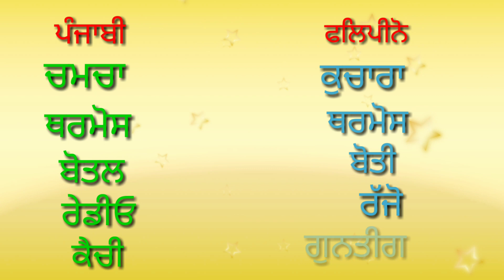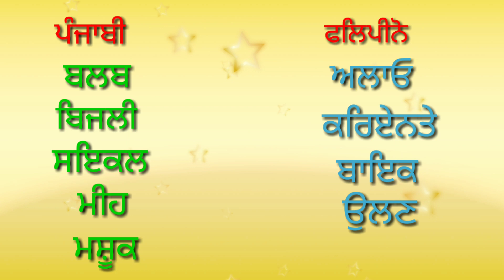Tagalog languages in Punjabi part 31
ਫਲਿਪੀਨੋ ਭਾਸ਼ਾ ਪੰਜਾਬੀ ਵਿੱਚ! how can speak Tagalog! Filipino language! part 31

FILIPINO ਭਾਸ਼ਾ ਸਿੱਖੋ! ਬਹੁਤ ਆਸਾਨ ਆ ਮਨੀਲਾ ਦੀ ਭਾਸ਼ਾ ਪੰਜਾਬੀ ਵਿੱਚ 🇵🇭🇵🇭🇮🇳🇮🇳

how can speak Tagalog
Filipino language
Punjabi languages
Tagalog languages